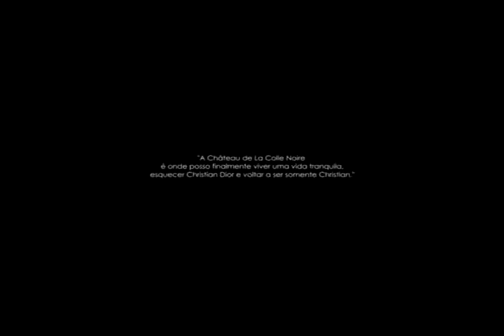Glamour & Dior - Chateau de La Colle Noire